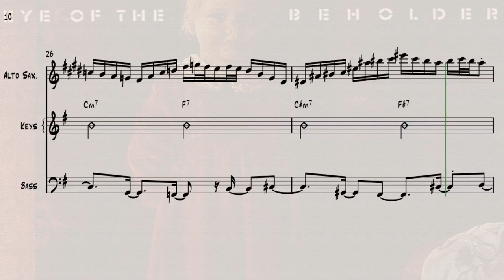Chick Corea Elektric Band - Eye of the Beholder (Sax Solo, Bassline & Chords)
My new Transcriptions book is out!

This is one of my all time favourite songs by Chick Corea and had to transcribe part of it. Maybe I will transcribe some more of it in the future. For now, enjoy this wonderful solo by the legendary Eric Marienthal along with some cool bass lines provided by John Patitucci.